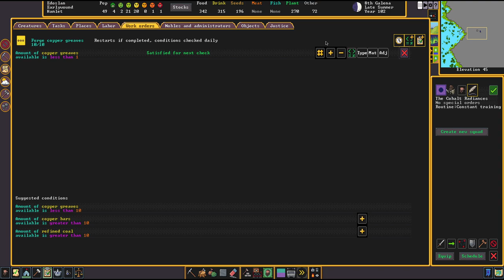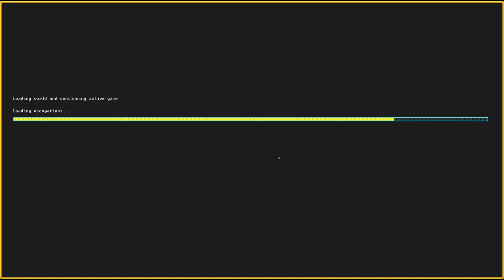Part 17 - Final - Waterfall fortress - Dwarf Fortress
Hello and welcome to Dwarf Fortress, We will be creating a Waterfall Fortress, while exploring the game and its owww to many mechanics.

If you are enjoying what you are seeing then please support this effort by hitting that Link and if you want to name a dwarf?